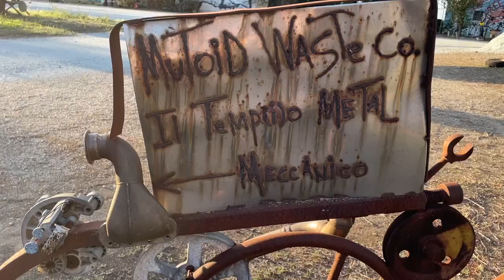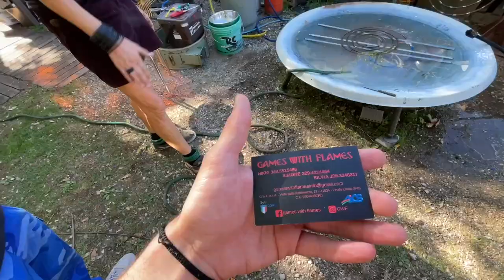LA CITTÀ SENZA LEGGI IN ITALIA!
Oggi ho visitato Mutonia la città segreta senza regole fatta di spazzatura abitata dai Mutoidi
Un'esperienza a dir poco assurda, godetevi questo viaggio, lo chiamerei capolavoro